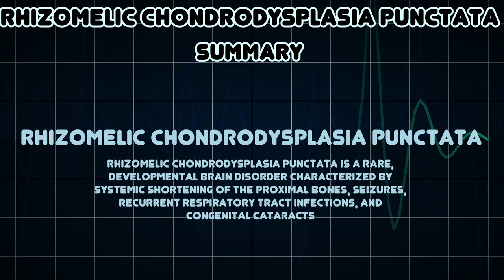Rhizomelic chondrodysplasia punctata (Medical Condition)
Symptoms, risk factors and treatments of Rhizomelic chondrodysplasia punctata (Medical Condition)

Rhizomelic chondrodysplasia punctata is a rare, developmental brain disorder characterized by systemic shortening of the proximal bones, seizures, recurrent respiratory tract infections, and congenital cataracts